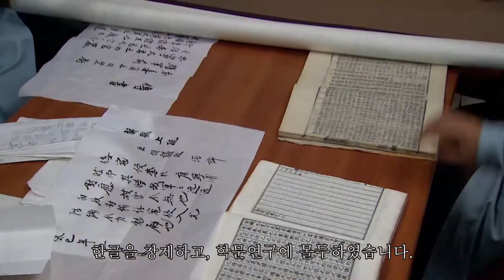[드라마로 보는 경복궁] 세종대왕의 한글 창제 엿보기!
구글 플레이스토어에서 "드라마로 보는 경복궁" 다운로드 Go Go!

세계문화유산 관람 앱 개발 중 첫 번째 프로젝트인 경복궁!
경복궁 관람 시, '대왕 세종' 드라마를 통해 과거 세종대왕의 실제 생활상을 체험할 수 있습니다. 멈춰있는 문화유산이 아닌 살아있는 문화유산의 숨결을 느끼며 값진 체험을 해 보세요 :)
하지만, 우리 모두 마스크는 꼭꼭 착용합시다!